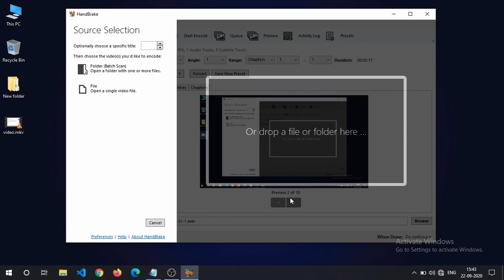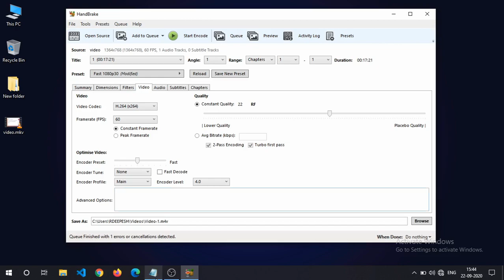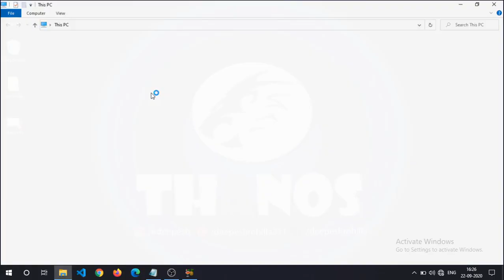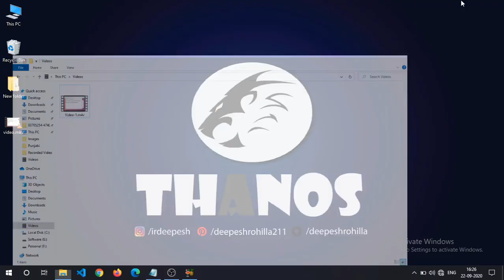Best Video Compressor For Windows | No Compromise With Quality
Best Video Compressor For Windows | No Compromise With Quality | Very Easy Steps To Compress Your Videos In Seconds

Download Source Code: deecoder.in